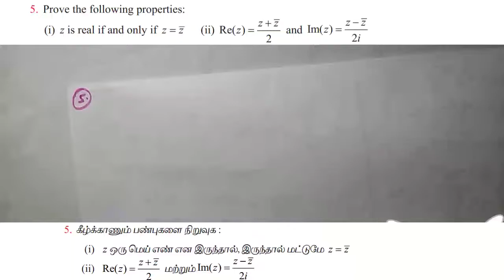Exercise 2.4-5th sum / +2 maths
Tamilnadu new syllabus 12th videos mathematics  problems